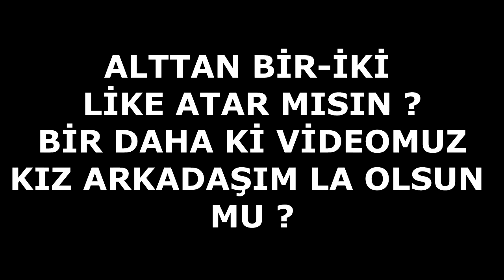CRAFTRİSE SKYWARS TA TEKRAR 1. OLDUM (Nasıl 1. Olunur)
●▬▬▬▬  ÖNEMLİ ! ▬▬▬▬●

► HESAB İSİMLERİ
CraftRise : MrLewendPvP